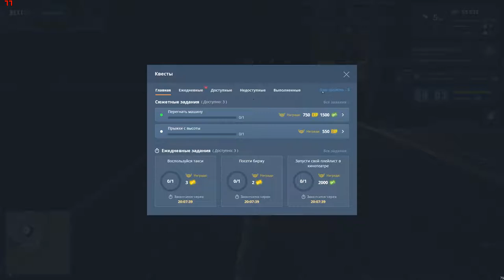GTA Next RP Россия online. Удачно перегнал авто и как я застрял в сартире.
GTA Next RP Россия.  Next RP — это мультиплеерный RolePlay-проект следующего поколения. Наша цель — создать новый огромный мир, с объектами из реальных российских городов, популярными автомобилями и топовыми скинами. Особенность игры — наличие сюжета с несколькими линиями квестов, благодаря которым игрок сможет заработать звание самого влиятельного персонажа сервера.